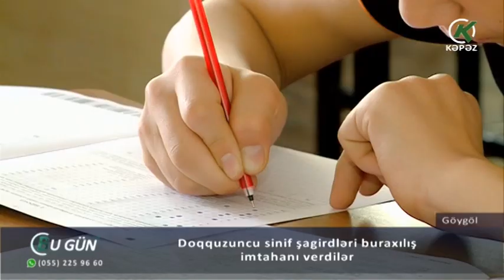Doqquzuncu sinif şagirdləri buraxılış imtahanı verdilər